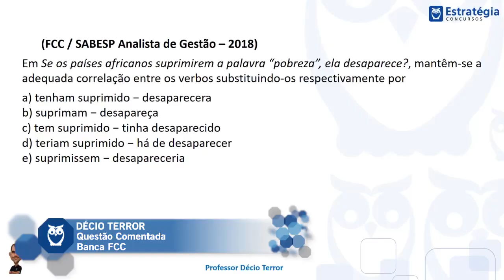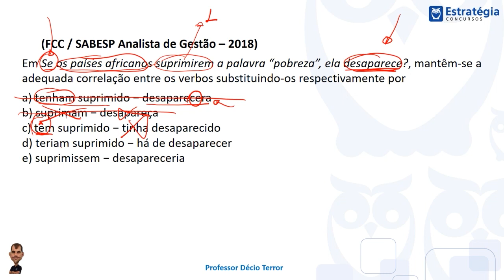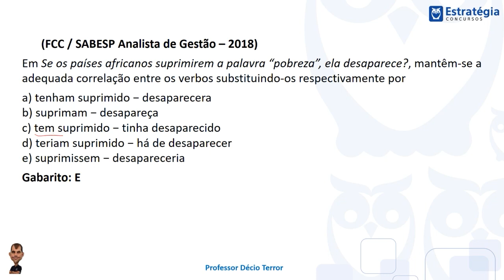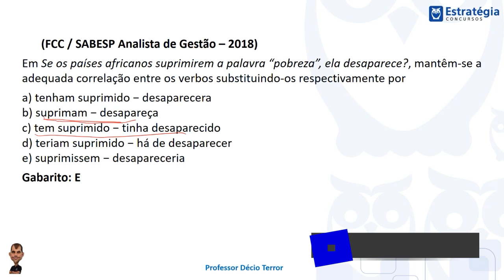Questões Comentadas - Banca FCC